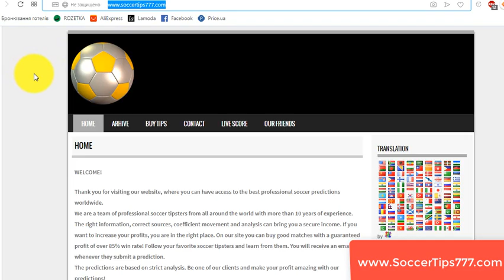28 Aug 20:00. Slavia Prague vs CFR Cluj. UEFA Champions League Qualifying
Slavia Prague v CFR Cluj